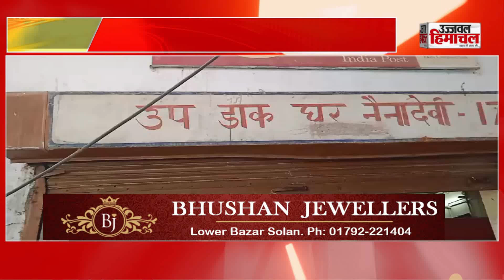हिमाचल: चोरों के हौंसले बुलंद, रहस्यमई ढंग से हुई चोरी, लाखों का कैश लेकर फरार